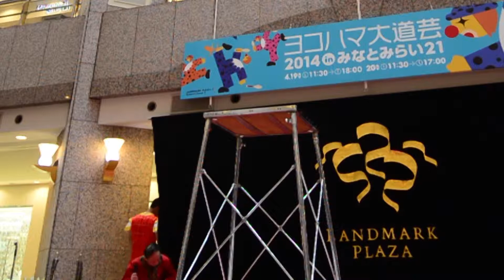Acrobat of chair : 中国雑技 椅子のバランス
ヨコハマ大道芸 2014　より